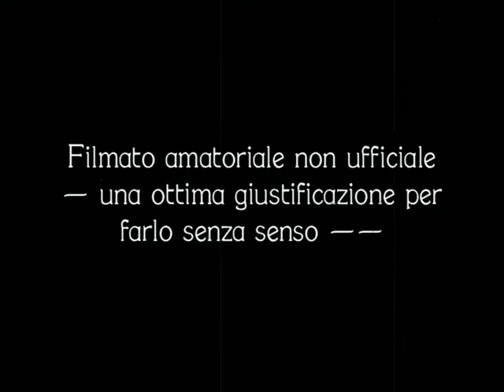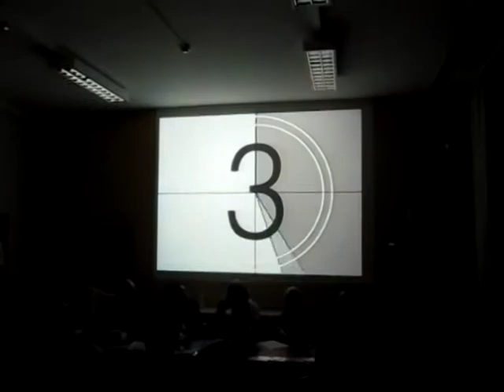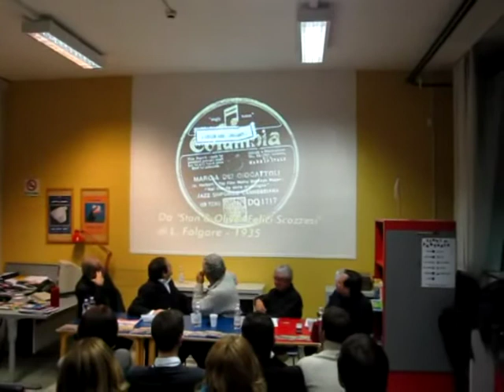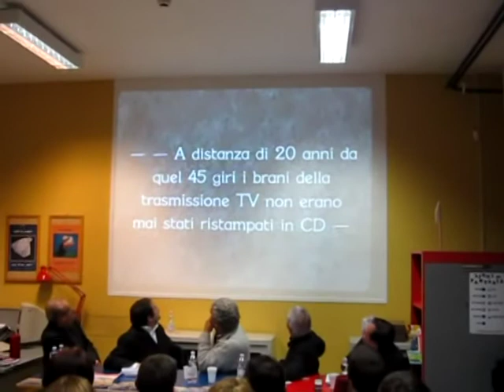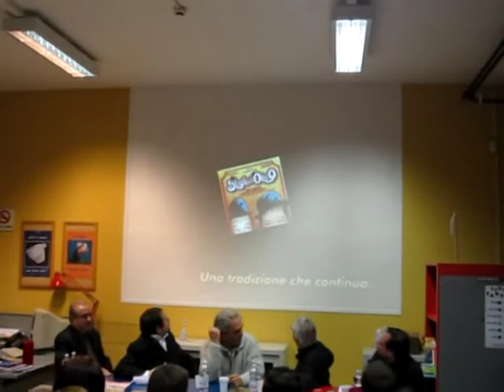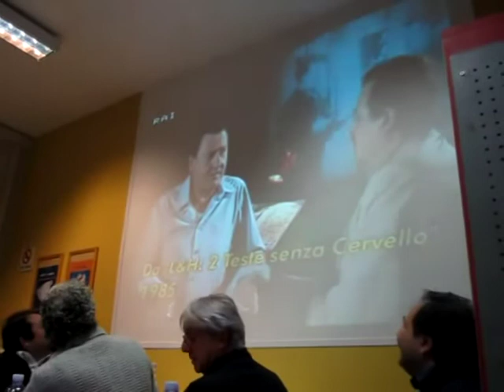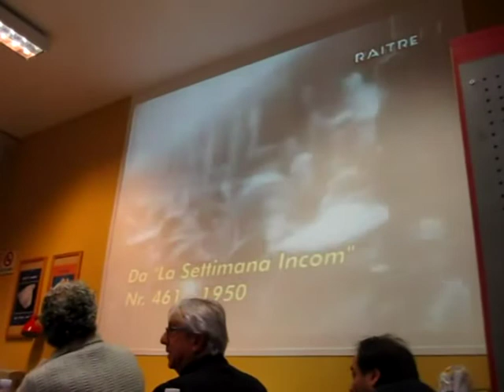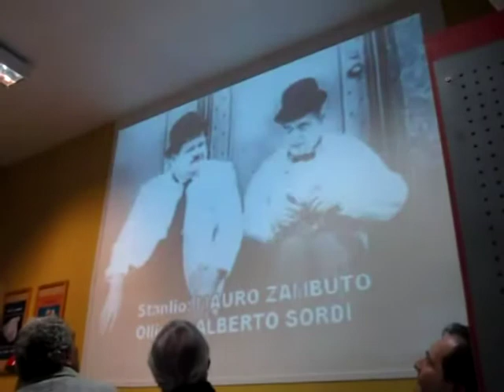Presentazione del cd "Due Teste senza Cervello" - Roma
Come da titolo, la presentazione ufficiale del doppio cd "Due Teste senza Cervello", svoltasi a Roma alla biblioteca "Enzo Tortora" il 9 dicembre scorso. Il cd, realizzato dall'associazione "Noi Siamo le Colonne", costola italiana dei "Figli del Deserto" dedita al culto di Stan Laurel e Oliver Hardy, contiene le musiche che Piero Montanari ha realizzato nel 1985 per il documentario RAI di Giancarlo Governi sulla coppia Stanlio e Ollio.
Il filmato non è ufficiale, ma un sunto della splendida serata ;)